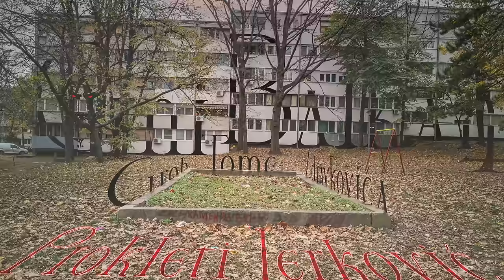Urbana Legenda o Ukletom Grobu – Strašna Horor Priča – Crni Balkan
Odmah da vam napišem da ova atipična priča ima veoma mnogo detaljnih i dugih opisa samog naselja Braće Jerković kao i lutanja po periodima osamdesetih i devedesetih prošlog veka koji nisu u direktnoj vezi sa glavnim akterima ali smatram da doprinose atmosferi. Kao i uspavljivanju 😊 Tako da ako želite nešto baš instant i veoma strašno, ovo nije priča za vas. Produžite dalje. Ako vam se spava, zaspaćete sigurno, bolje poslušajte kad ste odmorni. Ali ako niste umorni, pa ste još iz naselja Braće Jerković, pa još i neko sedamdeseto, osamdeseto godište… Pfff… mislim da će vam ova priča obrisati prašinu sa nekih uspomena i podsetiti vas na neko lepša vremena... A za vas drage slušaoce koji niste iz Jerkovića, nadam se da ću uspeti da dočaram magiju tog naselja u najboljem, ali i najgorem svetlu. Mada, smatram da je tih godina veoma slično bilo u većini delova Srbije tako da ćete deo sebe pronaći u nekom liku ili situaciji. A meni je dovoljno da se vas desetoro podseti na makar neki lep delić tih vremena.

Urbana legenda o grobu – Strašna Priča – Crni Balkan
Jerković… prokleti Jerković… ali magičan i divan kraj koji je iznedrio toliko urbanih legendi da čovek do sutra može da sluša priče, bile one lovačke ili ribolovačke. Znate na koje mislim. Ja sam se zaustavio kod ove koja je meni veoma zanimljiva i u isto vreme neverovatna.
Da nisam bio svedok, pomislio bih da je ova urbana legenda totalna budalaština! Idiotizam! Fikcija u najboljem. Ma takva glupost da ni pijani Bole ne bi poverovao u nju. Nema veze sa životom… samo sa smrću… i zlom. Iskonskim zlom s kojim se rodimo i s kojim umiremo. Nema pokajanja. Ako smo se takvi rodili, možemo biti dobri do nekog trenutka u životu, ali kad taj trenutak dođe, to naše zlo ispliva i pogleda nas svojim crnim očima i kaže nam da nas je dugo čekalo...
Ukratko, 1995. godine dva dobra prijatelja, tinejdžera, isprobavaju urbanu legendu na grobu Tome Zdravkovića i život im kreće naopako nakon toga. Ovo nije priča o kriminalu ali ga ima… nije ni o devedesetim godinama ali dešava se 1995. Nije ni o duhovima ali tu su, psihopatama, ima ih… Nije ni o Tomi Zdravkoviću ali, isto kako smo se mi pobratimili na njegovom grobu tih, sad, davnih devedesetih. Nemojte se plašiti. Ova priča nije toliko strašna. Naprotiv. Govori o neraskidivom prijateljstvu najboljih drugova koji, kao i mnogi iz Jerkovića, neguju to drugarstvo još iz prvog razreda osnovne škole. Pa čak i od ranije. U ovoj horor priči akcenat je na onoj prirodnoj monstruoznosti u samom čoveku nego što je na nečemu neprirodnom. Ne kažem da tog neprirodnog nema, kao i horora. Ima ih, ali nisu toliko direktni. Više su poslužili kao katalizator onoga što svi mi nosimo u sebi. Živeli!

PS.
Naravno, ovo je FIKCIJA. Nema potrebe da stvarno probate ono o čemu se u priči govori. Nepotrebno da naglašavam, ali ima vas nenormalnih dosta koji bi svašta probali...

Finansijski nas možete podržati na sledećem servisima, a uskoro vas čekaju vredni sadržaji namenjeni samo za članove kanala. Još jednom, veliko HVALA!

A tu su i Instagram, Facebook i TikTok stranice koje bi trebalo da zapratite, jer na njima objavljujemo sve novosti u vezi sa Crnim Balkanom.

Svi tekstovi, priče, video zapisi, fotografije, zvučni efekti, muzičke numere i grafička rešenja su autorska dela i vlasništvo su kanala Crni Balkan i njegovih vlasnika. Svako kopiranje bez saglasnosti autora/vlasnika, pravljenje derivata i promena ovog autorskog dela strogo je zabranjeno i biće sankcionisano pravnim putem ako do dogovora druge vrste ne dođe. Svi događaji i likovi su plod mašte i svaka sličnost sa stvarnim ljudima i nazivima je slučajna.